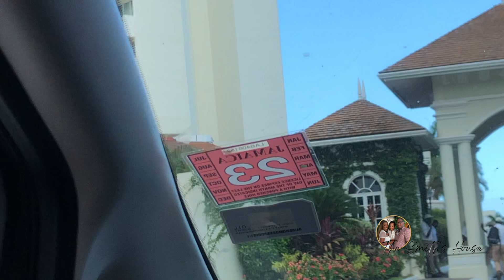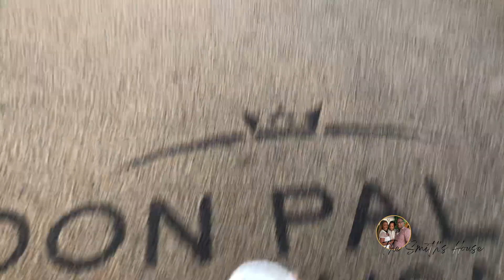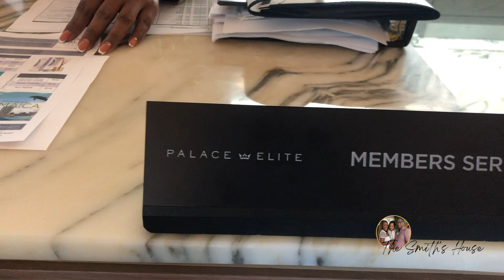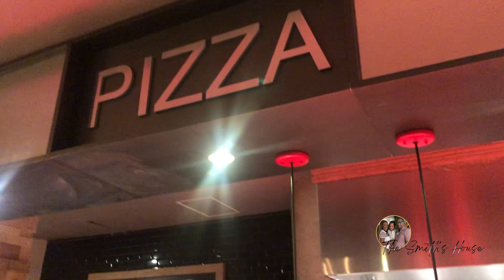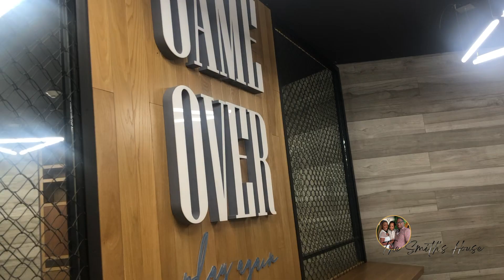Hubby Surprises Wife with Birthday Staycation to Moon Palace Jamaica | The Smith's House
Mommy Smith birthday prep has begun; Daddy treats her to get he pedi and manicure done.
The Smith's Family having fun at Winnifred Beach In Portland Jamaica. Come Visit Jamaican